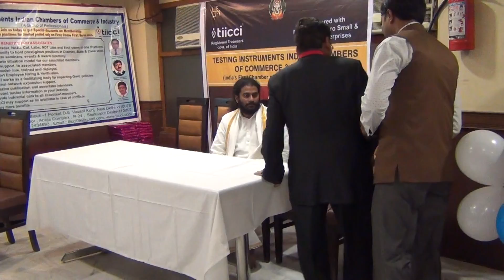tiicci times Magazine launching event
Testing Instruments Indian chambers of commerce & Industry launch their first Magazine on Dec 2019